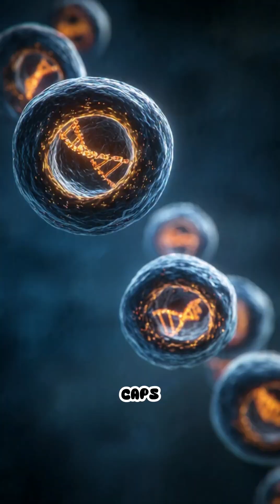Why Your Body Slowly Breaks Down!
Why do we age… even if we eat well, exercise, and take care of our bodies? 🧬

Aging isn’t just about wrinkles, gray hair, or feeling slower over time. It’s a complex biological process happening inside every single cell of your body.

Every cell has DNA, and at the ends of that DNA are tiny protective caps called telomeres. Each time a cell divides, these telomeres get shorter. When they become too short, the cell can no longer repair itself properly, leading to aging at a microscopic level.

But that’s not all. Life itself slowly damages our cells. Sunlight, pollution, stress, and even the oxygen we breathe create tiny injuries over time — like rust forming on metal. Our cellular “power plants,” called mitochondria, also lose efficiency, producing less energy and slowing the body’s repair mechanisms.

From an evolutionary perspective, nature never designed humans to live forever. Our bodies were built to survive just long enough to reproduce. After that… aging becomes inevitable.

The good news? Modern science is exploring ways to slow down aging. From protecting DNA to boosting cellular repair, researchers are learning how to extend healthy years of life — though immortality remains far from reach.

Aging is not a disease. It’s a story written into every living cell, a reminder that being alive comes with the passage of time. ⏳